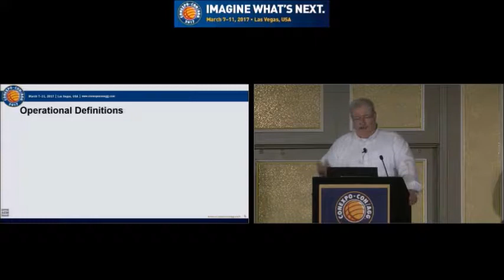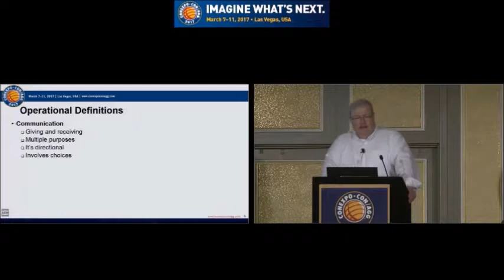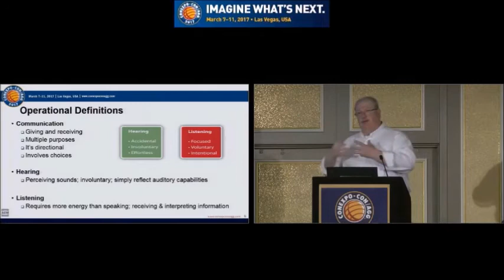Communication, Hearing, Listening Clip - CONEXPO 2017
Communication, Hearing, Listening Clip - CONEXPO 2017 from I Wish Someone Would Communicate Around Here Workshop, March 2017